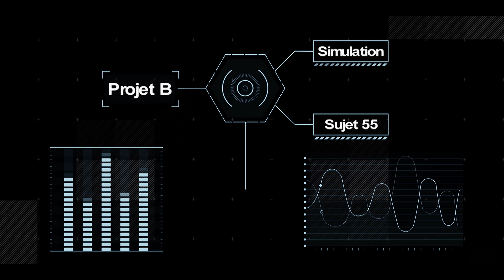BOUCLE - Court métrage 2020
Je vous présente le BOUCLE qui est un court métrage réalisé en 2020.

J'ai décidé de remonter les 4 épisodes pour en faire un court métrage, le tout en 4K !
Il y a quelques petites modifications mais j'ai davantage retravaillé l'étalonnage.
Voici une bonne occasion de découvrir ou de redécouvrir cette histoire mystérieuse.

★ Court-métrage indépendants auto-produit ★

⭐ Les modifications apportées ⭐
- Ajout du format 4K
- Nouvel étalonnage
- Nouvelles transitions
- Changement audios divers

Synopsis : Un mystérieux inconnu s'introduit chez quelqu'un sauf qu'il va se passer quelque chose... d'étrange.

Chapitres et raccourcis vers les différentes parties de la vidéo :
00:00 - Logo
00:10 - Lancement
00:37 - Un intrus
02:11 - Titre
02:19 - L'homme mystérieux
03:24 - Système
03:35 - L'éveil
04:40 - Dysfonctionnement
05:18 - La conversation
05:50 - Reboot
06:12 - Générique de fin
06:21 - Abonnez-vous

Matériel de tournage : Sony A77

🎁 Lien pour soutenir financièrement ma chaîne YouTube en faisant un don participatif de 1€ ou plus (unique ou mensuel) :

🎬 ＢＯＵＣＬＥ 🎬

🎥 VIDÉOS qui pourraient également vous intéresser 🎥